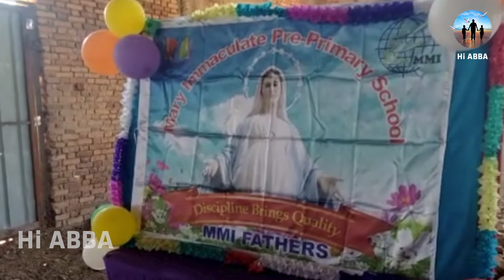MMI Service at Luonyaker | SOUTH SUDAN MISSION